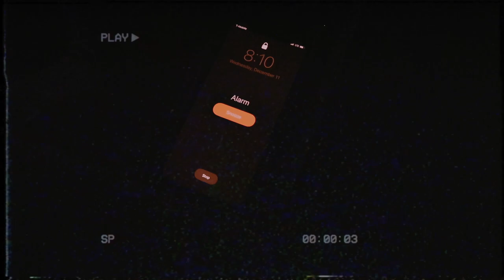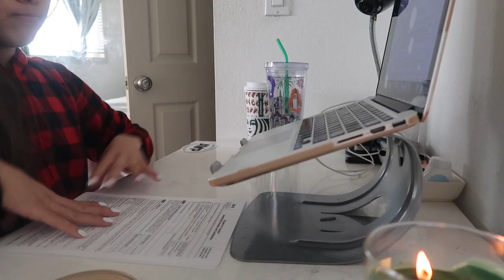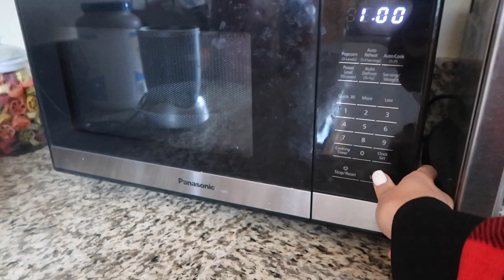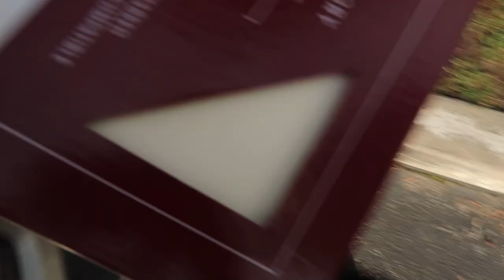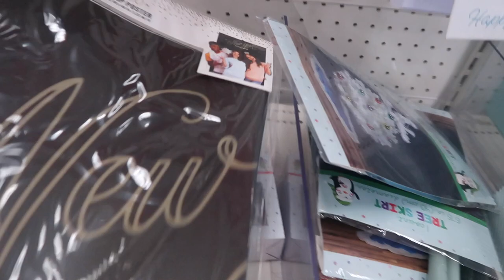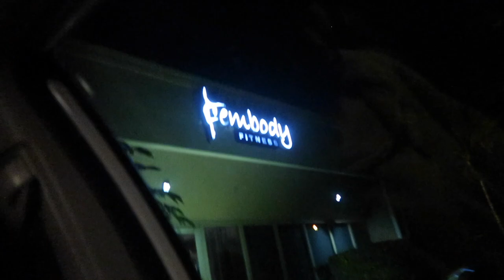productive morning routine | vlogmas day 12 ❄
today we go to target and go to my first antigravity yoga class!!! 10/10 recommend everyone try it at least once. Use my ClassPass link for free classes

 (literally not sponsored i just had so much fun during my free two weeks)

CODES
FAVORITES:
my scrubs:

my stethoscope:

my planner: